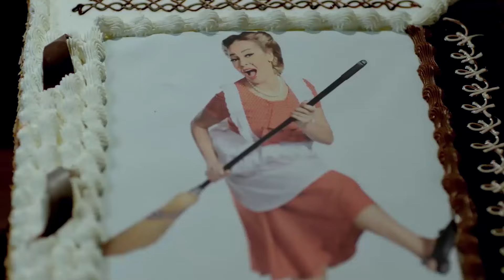حصريًا ولأول مرة🚨.. فيلم الكوميديا أولاد حريم كريم 😂😍 نسخة HD